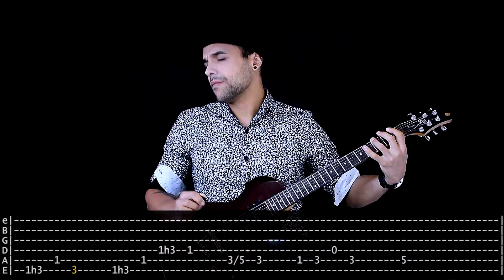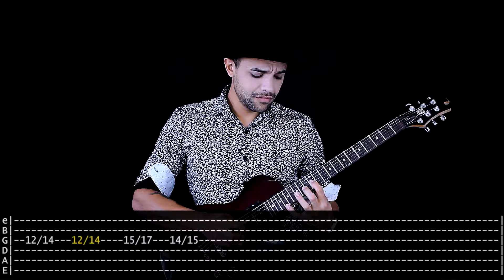【ARCTIC MONKEYS】[ Do I Wanna Know? ] cover by Masuka | LESSON | GUITAR TAB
► Download Do I Wanna Know? Guitar Tab
► Download Do I Wanna Know? Guitar Backing Track

BEST DONORS
Jaron Custódio - € 55,00
Metal Head Hippie U$ 5,00